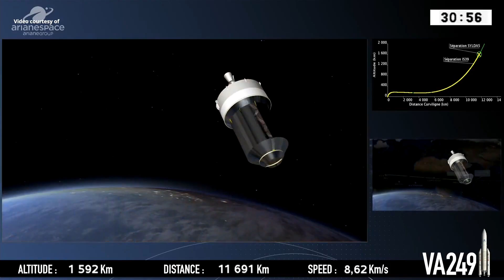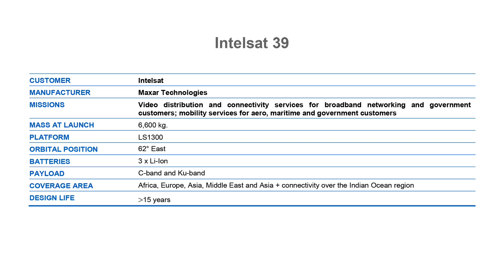Intelsat 39 and EDRS-C satellites separation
Intelsat 39 and EDRS-C satellites were successfully deployed to Geostationary Transfer Orbit (GTO) 29 minutes, respectively 34 minutes, after being launched by an Ariane 5 ECA launch vehicle (Ariane Flight VA249) from Ariane Launch Complex No. 3 (ELA 3) at Guiana Space Centre in Kourou, French Guiana, on 6 August 2019 at 19:30 UTC (16:30 local time). Intelsat 39 telecommunication satellite is the 61st satellite launched by Arianespace for Intelsat and will replace Intelsat 902 (launched by Arianespace in 2001) at 62 degrees East. The EDRS-C satellite is the second node of the SpaceDataHighway network, the world’s first “optical fiber” network in the sky based on cutting-edge laser technology.
Credits:
Video footage and illustrations courtesy of Arianespace
Images courtesy of Intelsat/OHB System AG